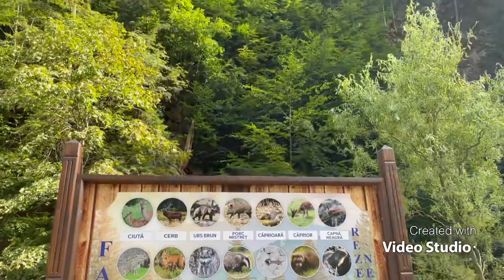Vlog [ la Roumanie 🇷🇴 épisode 2 ] slanic moldova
Mon mail